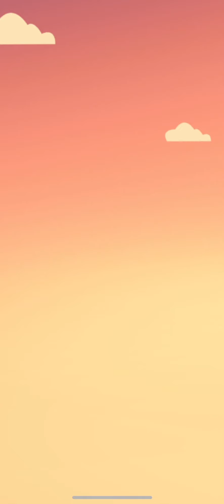Pull him out part 3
I hope enjoy my gaming video
New gaming video mobile games or new reels video

Follow Instagram pageI'm on Instagram as 9yj.y. Install the app to follow my photos and videos.